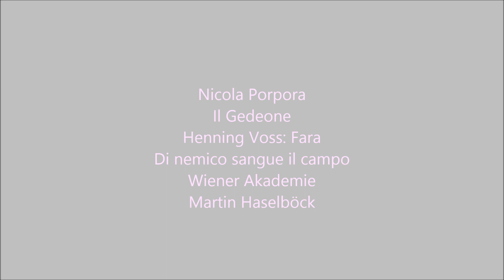Nicola Porpora, Il Gedeone, Il nemico sangue il campo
Nicola Porpora
Il Gedeone
Henning Voss: Fara
Wiener Akademie
Martin Haselbôck